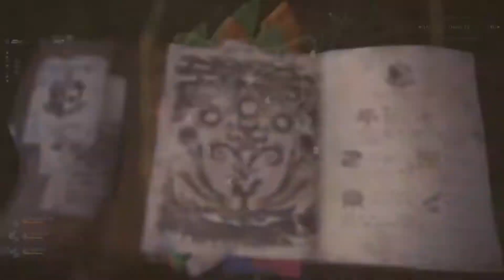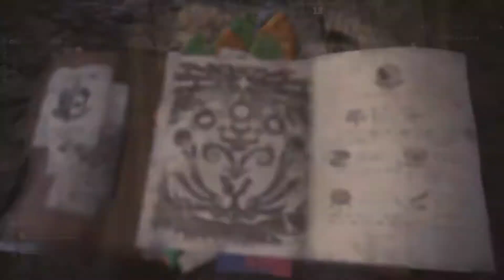Monster Hunter World X The Witcher - Como capturar um nekker e pegar o ticket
Meu PC :
Placa de Vídeo : GTX 1070Ti 8Gb Zotac
Processador : Intel Core I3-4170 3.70GHz
Ram : 8GB
HDD : 1 TB + 500GB Externo
Placa Mãe : MSI H81M-E33 Military Class 4